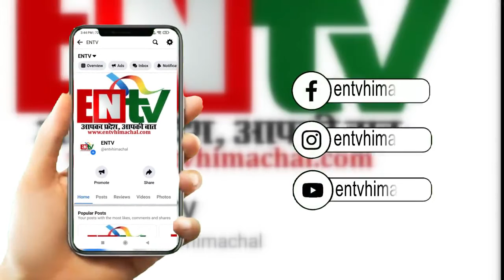पुल के साथ लगती सड़क का हिस्सा नीचे गिर गया